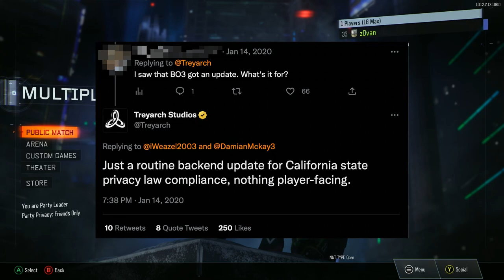BLACK OPS 3 is a mess in 2022…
zombies probably still bangs but i dont have the dlc :(